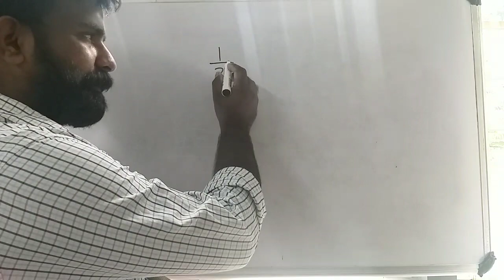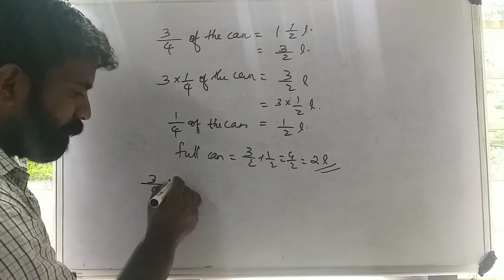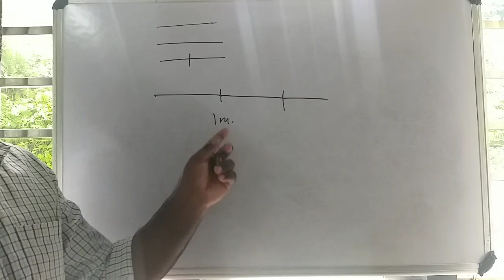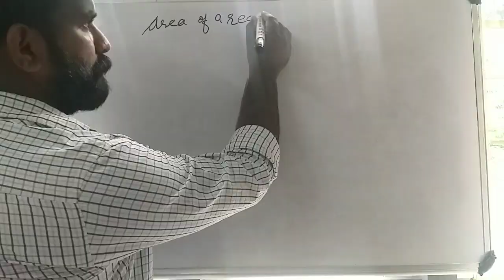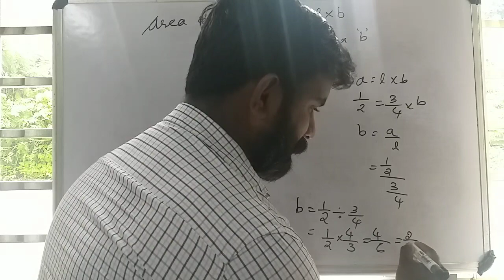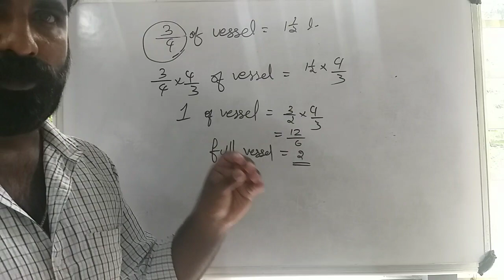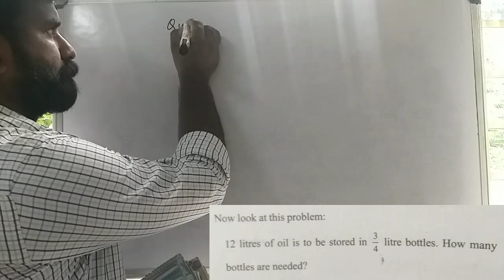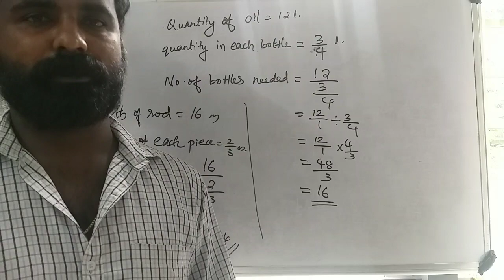std 6 || Chaper 3 || Fractions || Division of Fractions || part 7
std 6